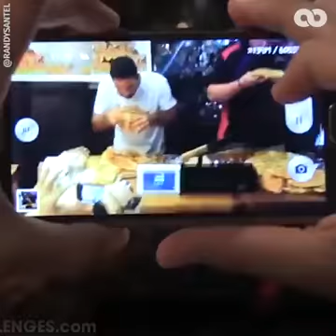Man vs 3.5kg Burger Challenge | The Hook